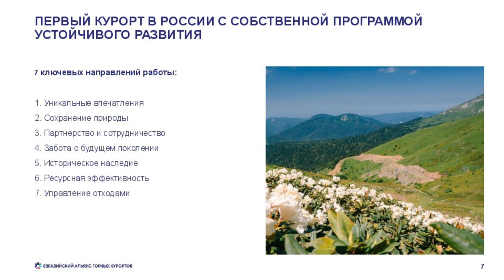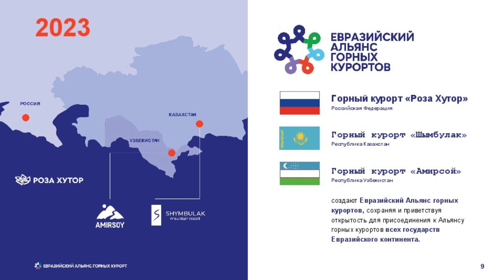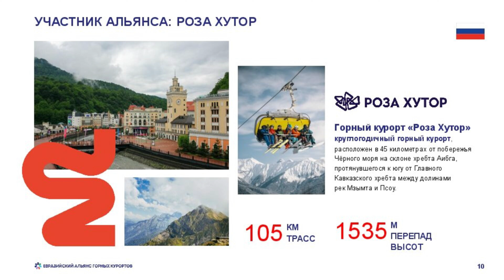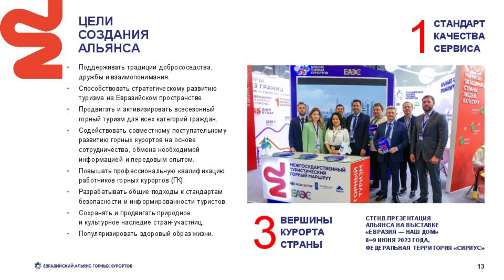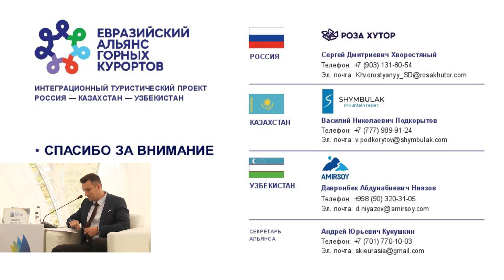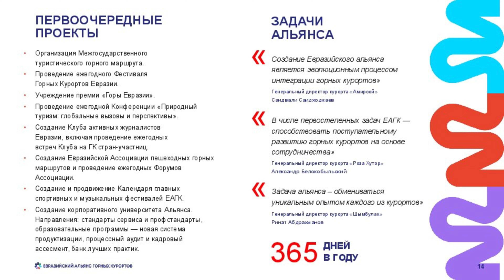Как развивать устойчивый туризм в горах. Курорт Роза Хутор, Сочи | Almaty Mount Fest 2023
Как развивать устойчивый туризм в горной местности, основываясь на лучших международных и местных практиках.
Открывающая панельная дискуссия международного форума «Новые возможности в развитии горного туризма».

В этом видео мы представляем выступление Аркадия Маркова, представителя курорта “Роза Хутор” (Россия), на тему “Евразийский альянс горных курортов” в рамках Almaty Mount Fest 2023. Аркадий делится своими знаниями и опытом по развитию устойчивого туризма на горных курортах, опираясь на международные и местные практики.

Модератором мероприятия выступил Михаил Шамшидов,  известный в Центральной Азии эксперт в области развития уризма, автор канала @tourismolog. В дискуссии освещаются ключевые направления работы горнолыжного курорта “Роза Хутор” в Сочи и других участников Евразийского альянса горных курортов (курорт Амирсой в Узбекистане и курорт Шымбулак в Казахстане.

Аркадий рассказывает о семи ключевых направлениях устойчивого развития курорта, включая уникальный опыт гостей, сохранение природы, сотрудничество и партнерство, заботу о будущем поколении, ресурсную эффективность и управление отходами.

Вы также узнаете о сотрудничестве курорта “Роза Хутор” с другими горными курортами в рамках создания Евразийского альянса горных курортов. Аркадий подробно рассказывает о целях и первоочередных проектах Альянса, включая организацию межгосударственного туристического маршрута, проведение фестивалей и конференций по природному туризму, а также создание корпоративного университета Альянса.

Выдержки из вступлений других спикеров данной панельной дискуссии на Almaty Mount Fest 2023:

Туризмолог. Взгляд эксперта, опыт практика❗️

Это экспертный канал Михаила Шамшидова
💯 Обо всем "въездном" в туризме СНГ и стран Шелкового пути
✔️ Как создать, подать и продать тур-продукт
ℹ️ Для профи и новичков